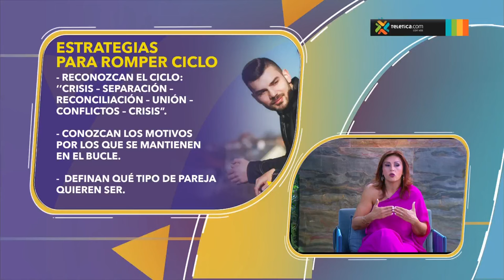Ni contigo ni sin ti, ¿Amor o dependencia?